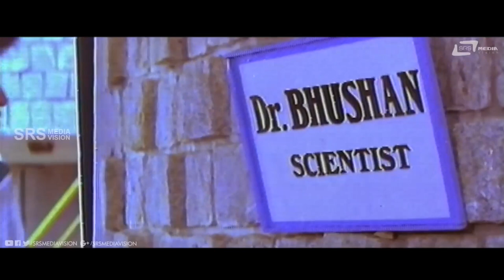Delhi Ge Nanna Pranane Bandiruvaaga Jeeva Itkond Yen Madli | Savya Sachi | Prema | Comedy Scene-1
Watch Delhi Ge Nanna Pranane Bandiruvaaga Jeeva Itkond Yen Madli Comedy Scene -1 from the film Savyasachi on Srs Media Vision Comedy Channel..!!
Film: SAVYA SACHI
Starcast: SHIVARAJKUMAR, PREMA
Director: M S RAJASHEKAR
Producer: R NIVEDITHA, N PREMA
Banner: SHASHVATHI CHITHRA
Year:1995